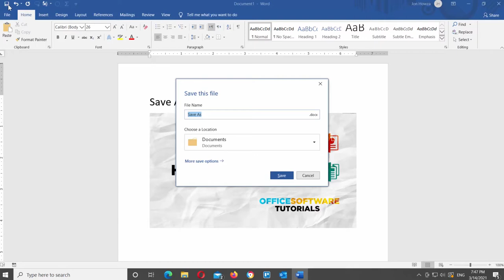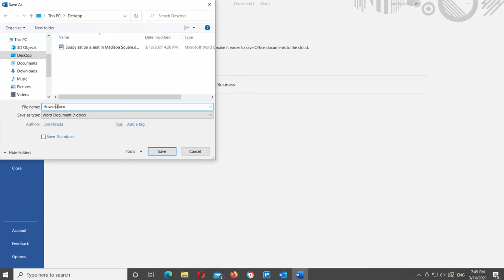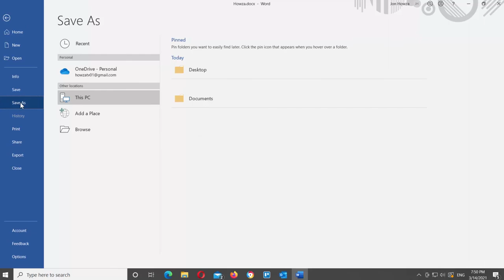Save As | Microsoft WORD for Beginners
Open the file that you need.
Click on the Save as icon at the top left corner of the window. A new window will pop up. Enter the name of the file. Choose a location. Click on Save. That is the fastest way to save a Word document.
Let’s move on to the next option. Click on File at the top left corner of the window. You have Save and Save as options. If you’ve previously have saved the file, it will just save all the changes you made in it. If it’s a new file that you’re trying to save both options will let you name the file and choose the location to save it in.
You can also use hot key combos to save the file. Press Ctrl+S on your keyboard. A new window will pop up. Enter the name of the file. Choose a location. Click on Save.
Now, let’s have a detailed look at Save as option. Click on File at the top left corner of the window. Choose Save as from the list. Choose the location to save the file in. You can save it in the folder on your Desktop or in your OneDrive. This PC option will show you the recent locations you used to save the file. If you want to choose the new location, click on Browse. If you have more than one OneDrive account you can choose Add a Place option.
If you want to choose the new location in your PC click on Browse. A new window will open. Choose the location that you need to save the file. Enter the file name. Click on Save as type to choose the file Format. You will see a list of available options. You can save a file as an old Word document or a PDF, or any other supported file type that you need. Click on Save to save the file.
You can see at the top of the window that the document has a new name, that means the document was saved successfully. If you want to make some changes to the document, but don’t want to save it as a new file, press Ctrl+S on your keyboard to save the changes in the existing document.
If you make changes and want to save it as a new document, click on File at the top left corner of the window. Then use Save or Save as options and proceed like we did earlier in the video.